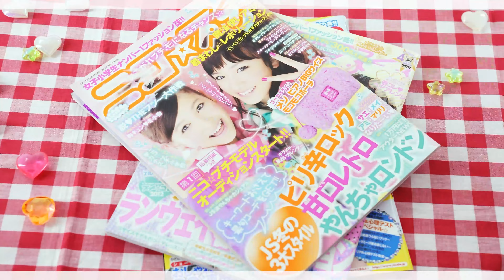小学生読モがリアルに使っているランドセルの中身を大公開！！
ニコ☆プチ10月号発売中🎃！